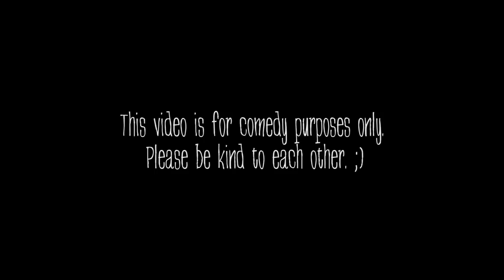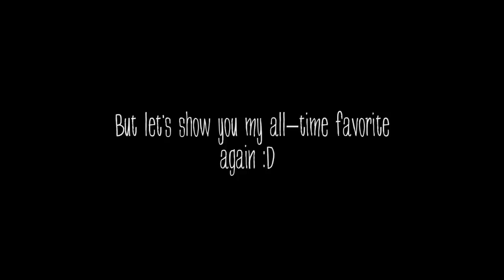Mystic Saurus Blowing On COLD Food for 2 Minutes Straight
♥ Please activate the bell to get notifications! LYSM ♥
Hi my hungry dinosaurs! Now that the last funny compilation video was SO much fun to edit, I decided to make another one. :D This time it's me blowing on cold food LOL. Some people saw me blowing on cold food and I thought this is really funny. :D Hope you guys enjoy! ♥